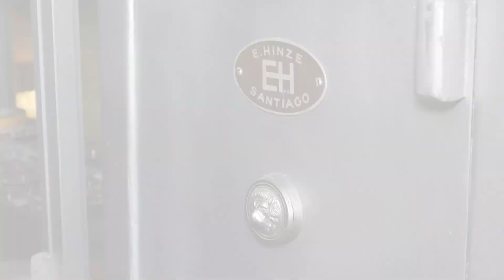Cerrajería Macgiver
ROCCO TV